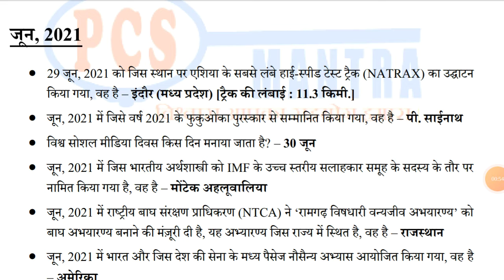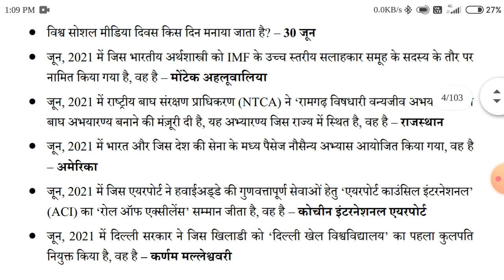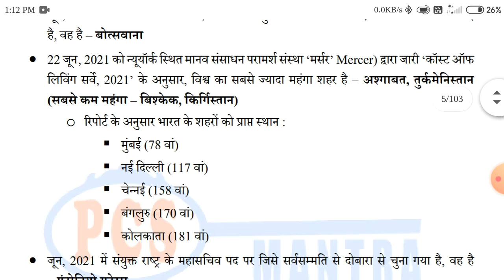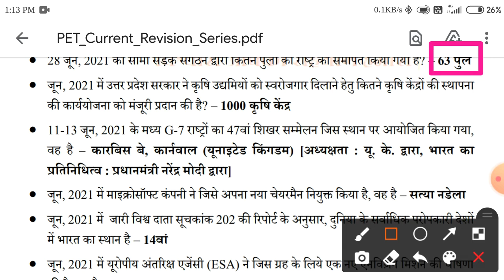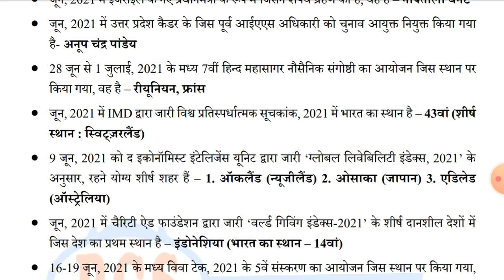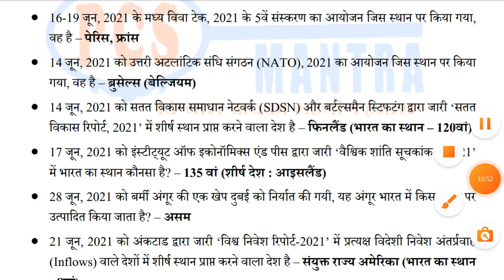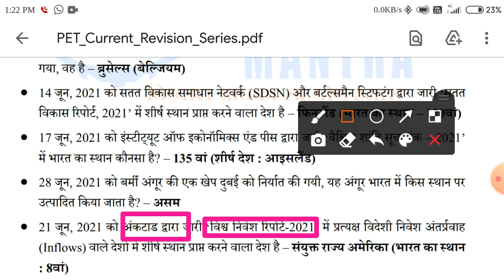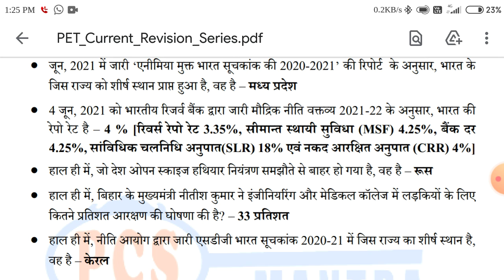PET EXAM 2021 Current affairs June 2021 समसामयिकी जून 2021 लेटेस्ट न्यूज